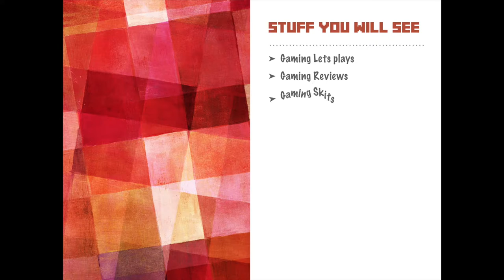Introduction to Red Pineapple!